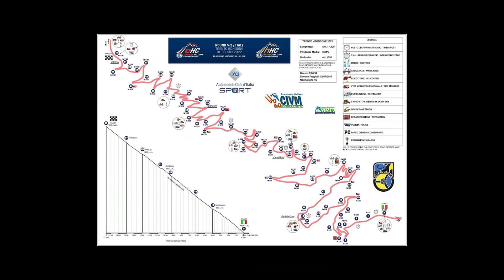TOBIAS SANTER | SALITA TRENTO - BONDONE 2022 | VW GOLF E1 2000